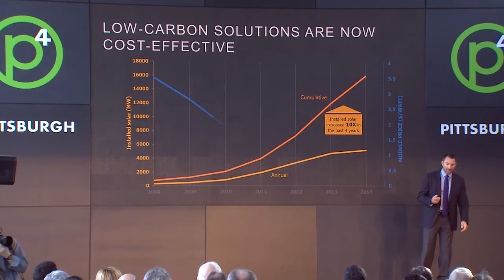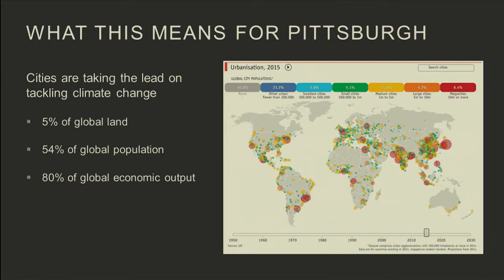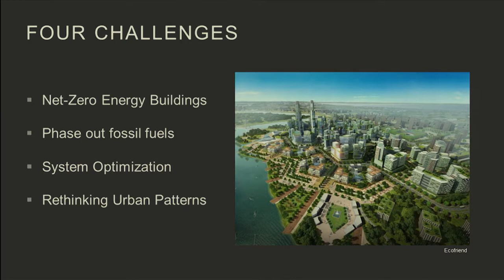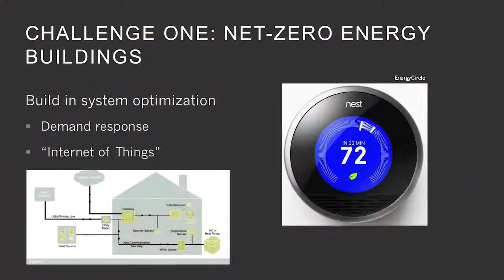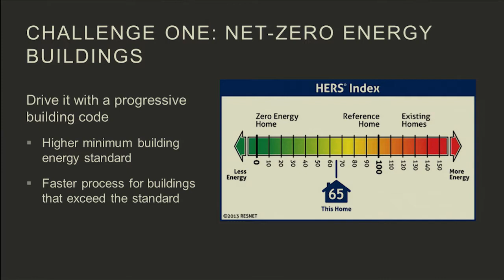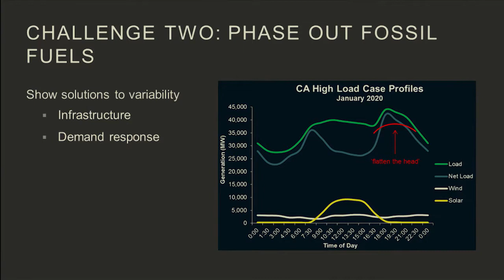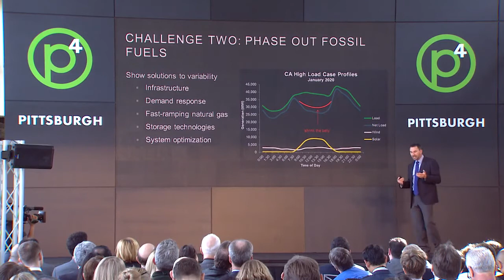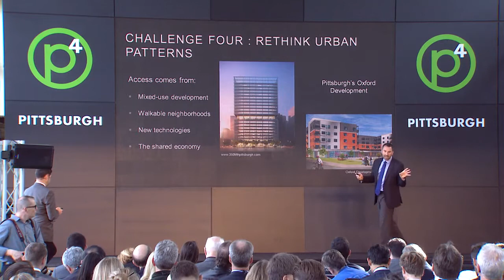Hal Harvey, Energy Innovation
Hal Harvey, Energy Innovation, speaking on Day 1 at the p4 Pittsburgh conference at the Energy Innovation Center on Thursday, April 16, 2015 during the "Planet" section of the day.  For more information about p4 Pittsburgh, visit our